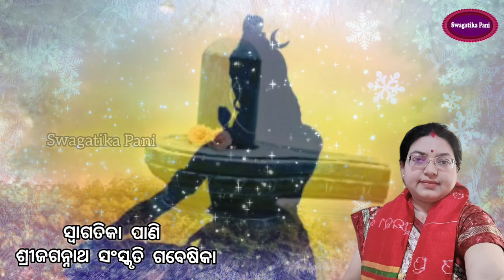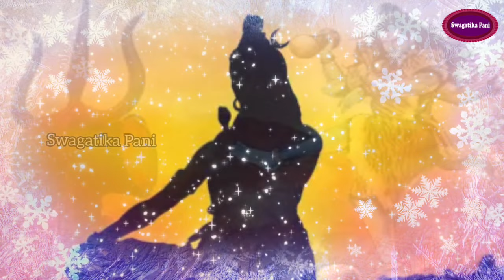Mahashivaratri l ମହାଶିବରାତ୍ରି l Puja Vidhi @swagatikapaniofficiall Shivaratri Shiva pujavidhi Odia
Maha shivaratri puja vidhi l ମହାଶିବରାତ୍ରି l ‎@SwagatikaPaniOfficial  Mahashivaratri pujabidhi Odia

swagatikapani

maha shivaratri puja bidhi odia
shivaratri puja odia
shivaratri shiva puja odia
jagara dipa odia
mahadipa darshana
lingaraj mandira mahadipa
mahashivratri odia song
mahashivratri odia bhajan
mahashivratri odia film
mahashivratri odia video
mahashivratri odia serial
2024 maha shivaratri odia
odia calendar 2024 mahashivratri
shivaratri odia bhajan
shivaratri odia song
shivaratri odia
shivratri odia serial
shivaratri odia gita
shivratri odia film
shivratri odia movie
shivratri odia rachana
odia mahashivaratri pujavidhi
mahashivaratri vidhi
mahashivaratri vidhi odia
mahashivaratri vidhi odia re
mahashivaratri vidhi odia video
maha shivaratri puja vidhi
Mahashivaratri 2024 odia
Maha shivaratri 2024 date odia
Mahashivaratri puja vidhi odia
maha shivaratri odia video
Shivratri odia   om namah shivaya
maha shivaratri 2021 odia
maha shivaratri story
Odia shivaratri puja vidhi
Odia mahashivaratri  Jagar puja vidhi
jagara rati  Odia shiva bhajan
Odia shivaratri status
Mahadipa darshan live
Lingaraja mandira mahadipa
Mahadeepa in lingaraj temple
Swagatika pani
Mahashivaratri odia
Odia mahashivaratri puja vidhi
mahadipa darshana lingaraja mandira
Jagara dipa
Maha shivaratri puja vidhi mantra odia
Maha shivaratri pujabidhi odia
Maha shivaratri 2024 date puja time odia
Maha shivaratri odia videos
shivaratri odia status video
Shivaratri odia bhajan
Mahadipa live from lingaraj temple bhubaneswar
Shiva puja mantra odia
Maha shivaratri live odia